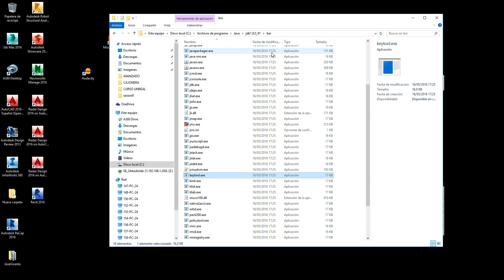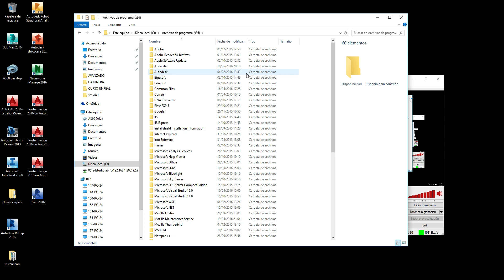Curso de Unreal Engine 4 11 parte 00145